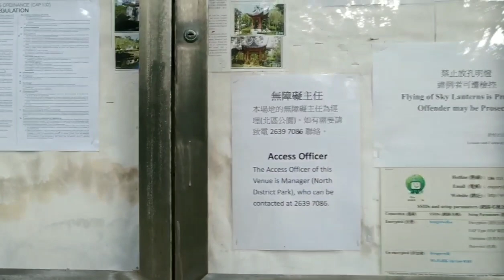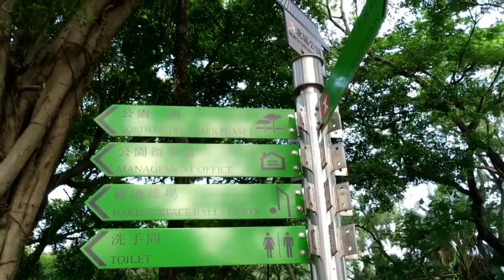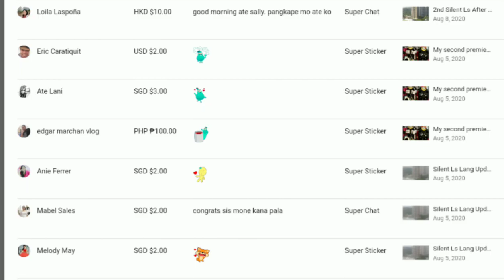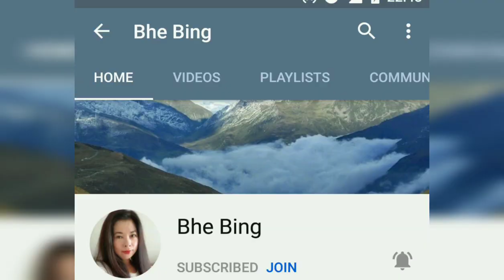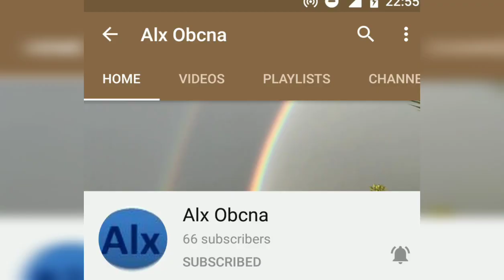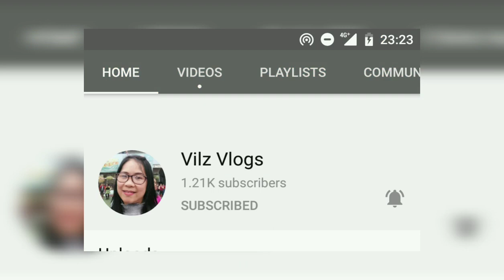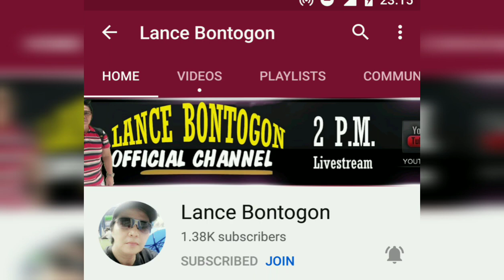Special thanks to all my first month super chaters and supporters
Enjoy seeing the turtles and fishes